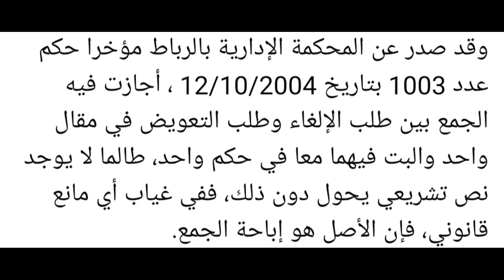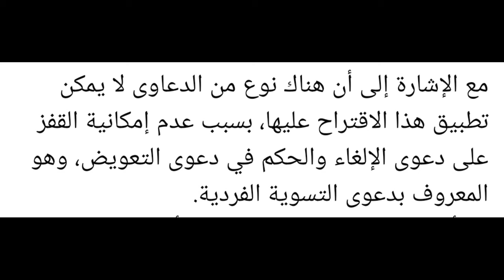القرار الاداري (الفرق بين دعوى الإلغاء ودعوة القضاء الشامل)